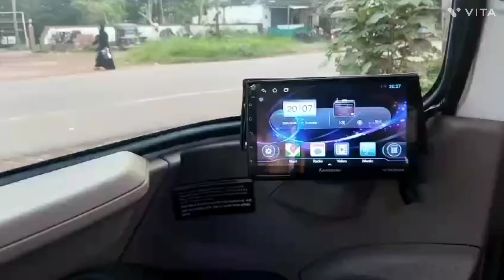Bajaj Maxima z with power windows